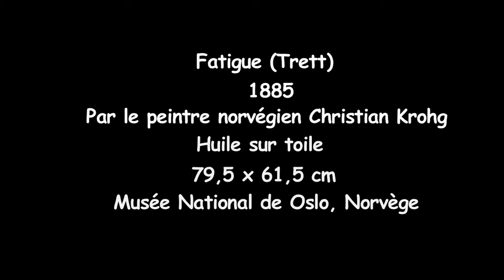Fatigue (Trett) par le peintre norvégien Christian Krohg